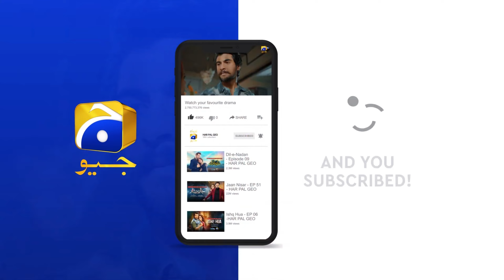Jaan Nisar Episode 65 - [Eng Sub] Digitally presented By Happilac paint - 26th Oct 2024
Jaan Nisar Episode 64 - [Eng Sub] Digitally presented By Happilac paint - 23th Oct 2024